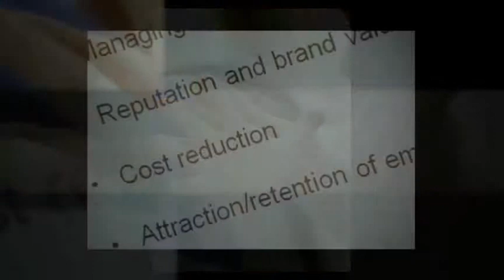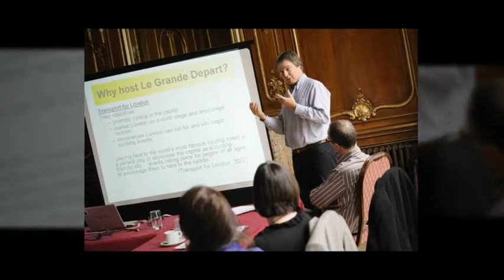ITT Sustainability Round Table 2011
From the Archives: a Round Table discussion group held in 2011 on Sustainability in the Travel Sector. A forum supported by The Institute of Travel & Tourism.